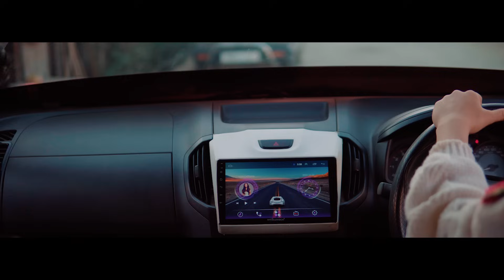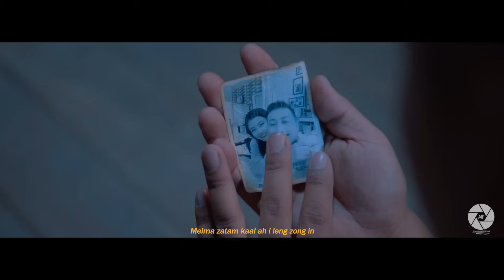Ka sial sial chiang | Mwanlal Tunglut | Official MV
lyrics : K Haukhotuan
Ka sialsial chiang
Mwanlal Tunglut
V.D : Michael Chawnghau
Paite Love Song

Mwanlal Music Production

Ka sial sial Chiang vang ngaih lianu
Kum sul hei in anbang itna Lian zong
Tuibang gawm na'n alawm lou e
Khenta ni e vangngaih tong saan lianu
Chorus
Aw ana e tongdam luan siam ngaih aw
Melma zatam kaal ah i leng zong in
Gibang khending zaw lai ah na sang
Sumbang tuahding thangvan ei di'n sang e
Verse2
Tuibang hon zawl nuam hi nang e
Sing phung pha a mi lunta hi leng zong
Sinlai damni tuangtung lou ding
Khenta ni e vangngaih tongsan lianu
Verse3
Ngilh ni omdiam sa bang i tatna
Tungsi-al leh thangvaan sawlkha tangte'n
Nunlui thelbang phok kik hen la'n
Simthu nok lou lungtuak ngabang leng le
Verse4
Ngaih aw tongsian kipaih kei ni
Heina peuh a Dawn bang i tuah Chiang in
Tong dam nem in tong kisang ni
Ngaih aw na lua sanggah kei d'in nalua